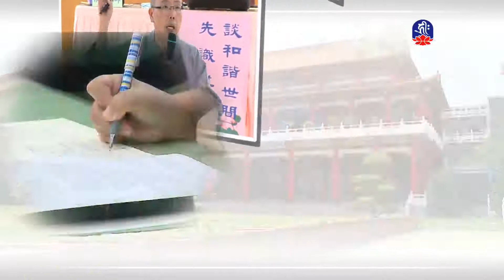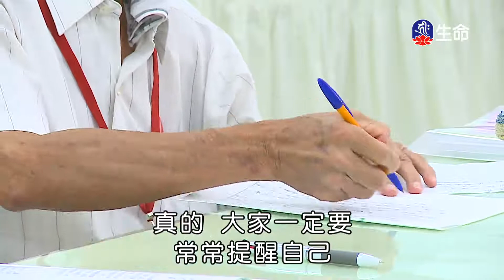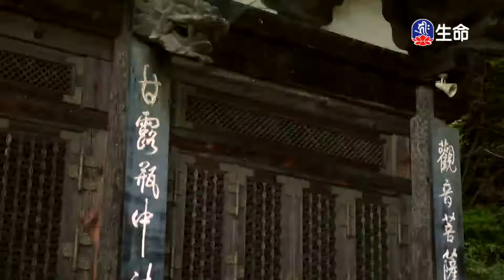談生命的富貴自在(1)楊永慶教授_生命講座_(lifetv_20220303_00:00)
生命講座_談生命的富貴自在(1)楊永慶教授。